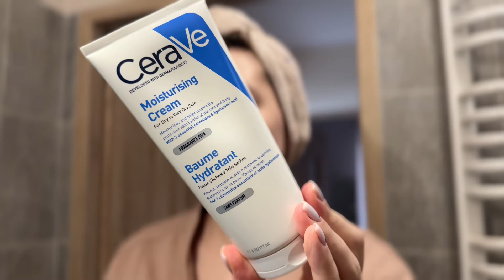vlog | GLOW UP po połogu👩‍🍼Sen noworodka - Cień wiatru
Witam Was na moim kanale 💛

friser.pl

MIŁEGO OGLĄDANIA ❤️